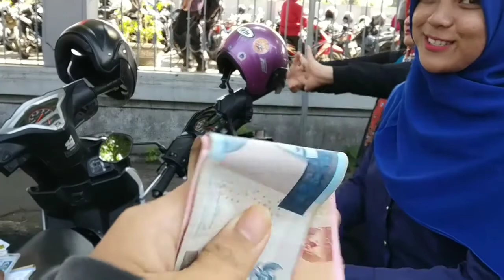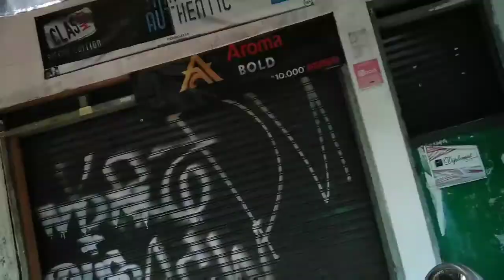Trip Jogja| Jatuh dari motor! Hari pertama guru rusuh di Jogja, hiks!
jadi karena jalanannya naik ke atas, menukik dan tikungan tajam, lebih-lebih dari jalan puncak deh pokoknya. Bermula dari salah satu rekan kita yang gak berani bawa motor karena jalanannya yang seperti itu, akhirnya si sok superhiro ulfa yang sudah di atas balik arah karena sudah lama nungguin kok gak dateng-dateng namun.